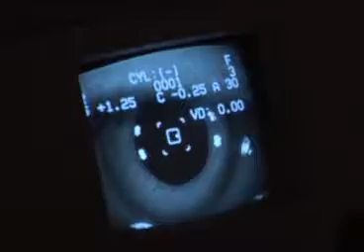Ofrece DIF servicios en Jornadas por la salud